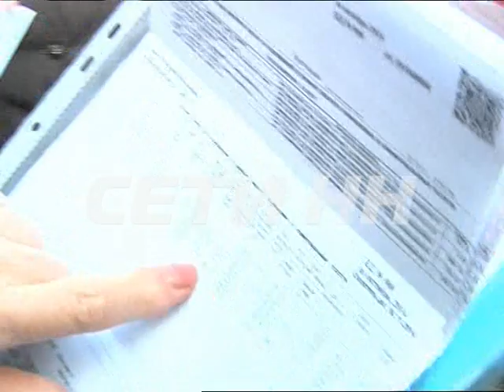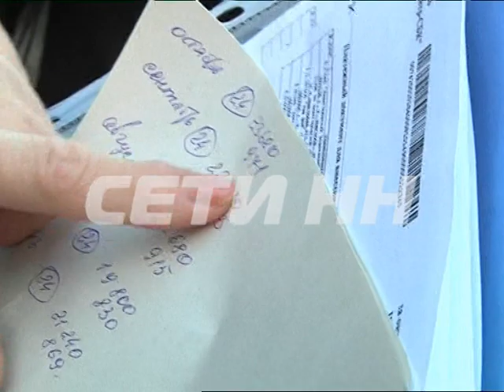Лампочка в подъезде стоит дороже всех электроприборов в квартире - новый скандал с ОДН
За одну лампочку в подъезде жители дома на автозаводе платят больше, чем за все электроприборы в собственных квартирах - такие выводы сделали жильцы, получив новые квитанции за свет. Дело в том, что суммы, начисленные за общедомовые нужды, превысили счета за свет в квартирах, и возмущенные жильцы вызвали нашу съемочную группу